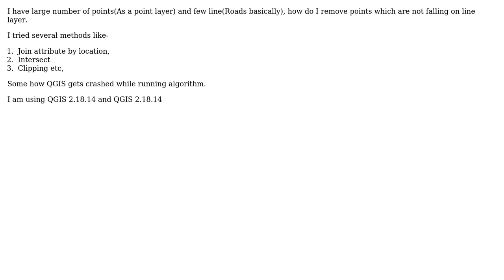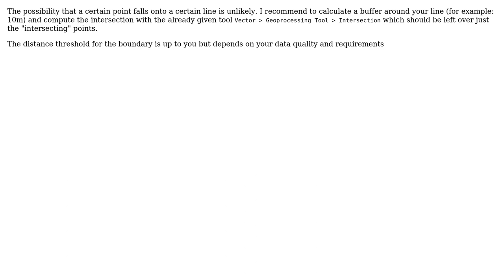GIS: Selecting only points which are intersecting line layer using QGIS?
With thanks & praise to God, and with thanks to the many people who have made this project possible! | Content (except music & images) licensed under CC BY-SA | Music | Images & others | With thanks to user PolyGeo user lambertj user CanadaRunner user Amar Cr and the Stack Exchange Network Trademarks are property of their respective owners. You are responsible for your own actions.